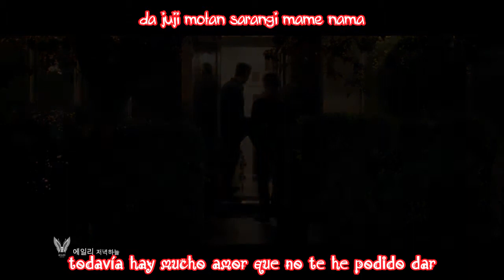Ailee - Evening sky (sub español-hangul-roma) MV